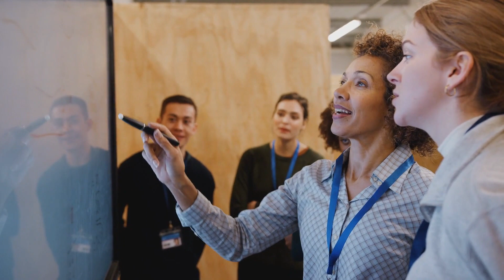JOB FAIR INTERVIEW and TECHNICAL INTERVIEW │Dr. Muhammad Sarfraz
In this video, Dr. Muhammad Sarfraz will discuss the true meaning of Job Fair Interview and Technical Interview! If you follow Dr. Muhammad Sarfraz's advice in this video, your chances of passing any job interview will increase significantly!

Dr. Muhammad Sarfraz is a Seasonal HR Professional and practitioner, a Certified Corporate Trainer, a Business Strategist, an Educationalist, and a Motivational Speaker. A CEO of JS&D Consultant (a leading training and consulting firm). Dr. Muhammad Sarfraz is an unshakable optimist. He believes in a bright future and a future where everyone can get equal opportunities. He is well known for revealing the truth about corporate growth bottlenecks, emerging management practices, and future career challenges that they do not teach in any business school.

for a continued flow of educational, instructional, and motivational videos to help you grow in every aspect of your life.